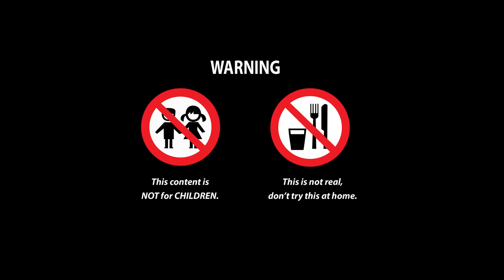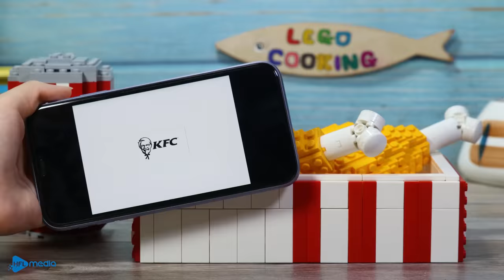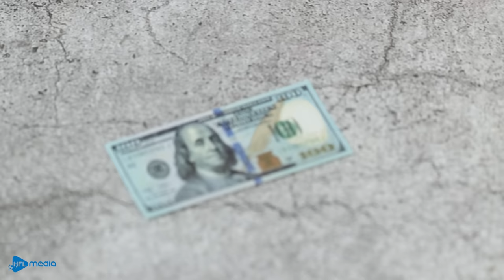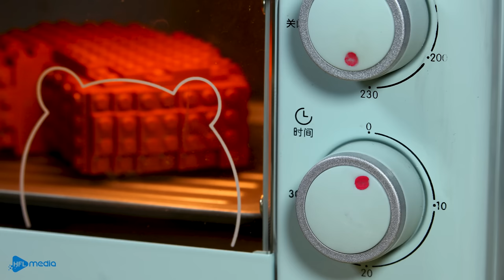1000+ LEGO FOOD RECIPE Compilation | Best of Lego Cooking | Stop Motion Videos ASMR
1000+ LEGO FOOD RECIPE Compilation | Best of Lego Cooking in real life | Stop Motion Videos ASMR